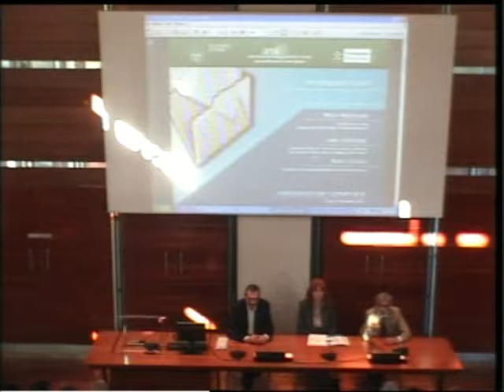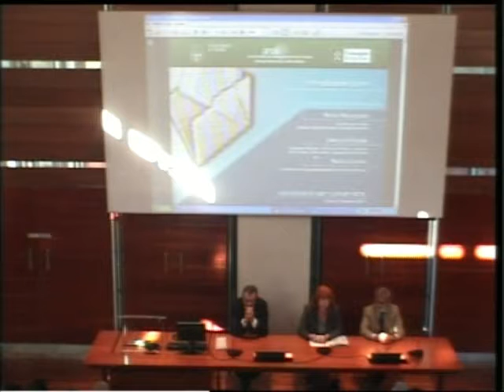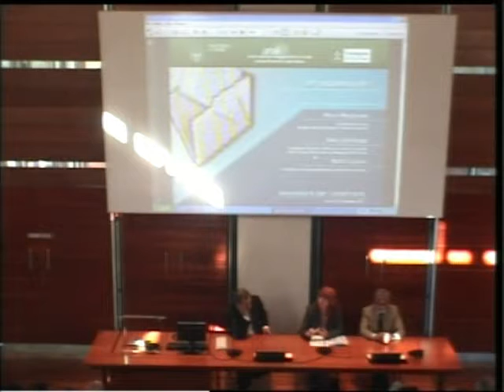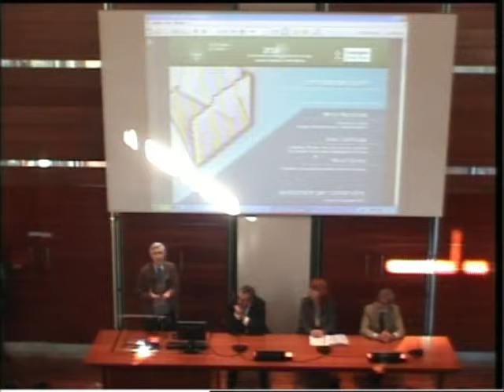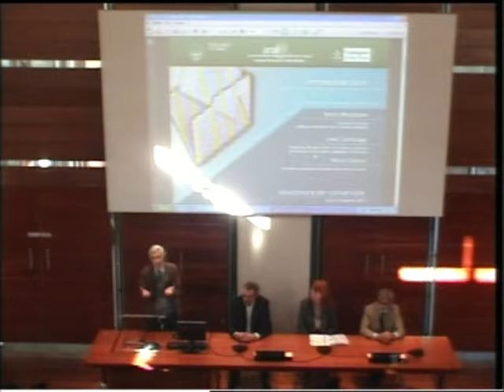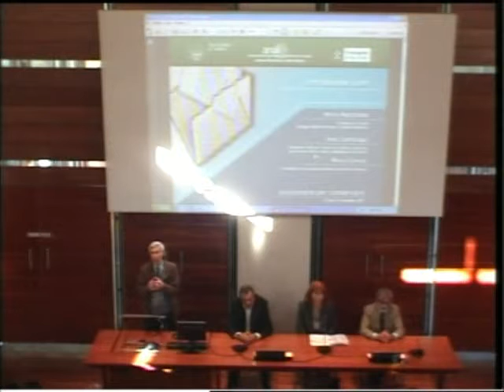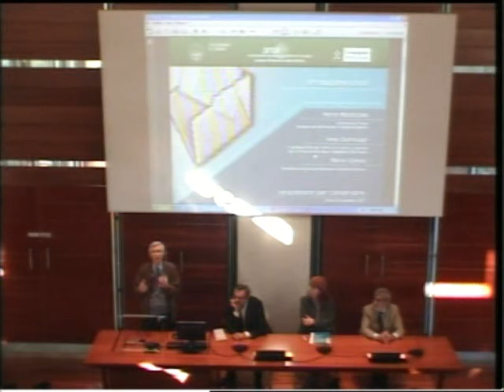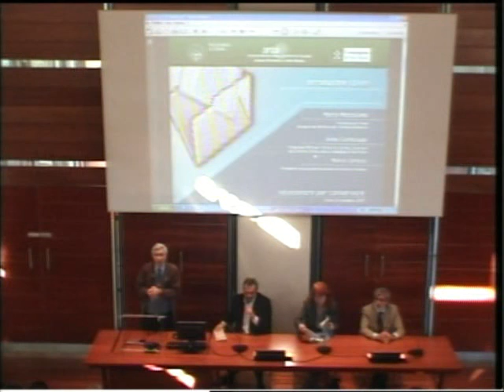Introduzione Lavori a cura di Marco Mezzalama, Anna Cantaluppi e Marco Carassi